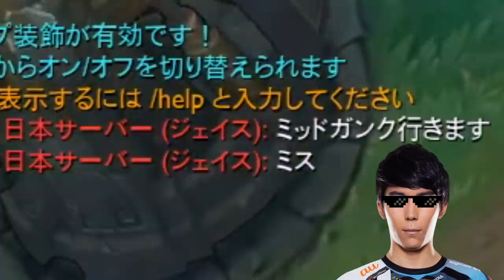【LOL】激闘の末にメンタル崩壊!?スタンミvs吉田 ~決着編~